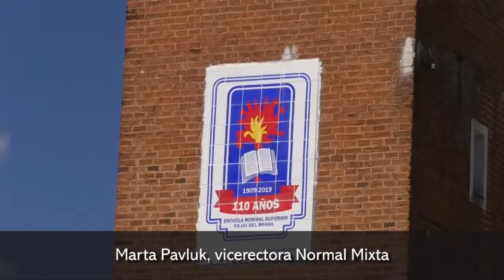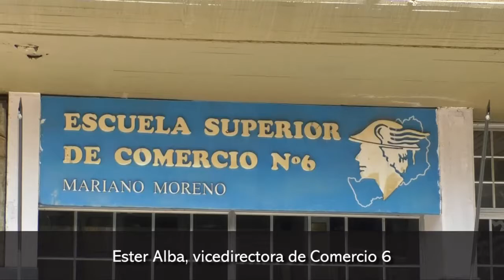Ultimo primer día de clases una tradición de los estudiantes que necesita contención